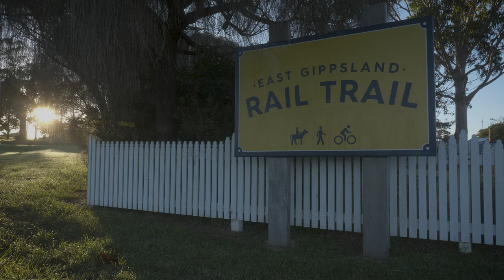Under the Surface — GunaiKurnai Country, East Gippsland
Under the Surface is a curated public art project comprising of local and internationally renowned artists' works, located along the existing East Gippsland Rail Trail and extending through a selection of villages, hamlets and
townships of GunaiKurnai Country.

Under the Surface runs from Bairnsdale to Orbost, featuring Local indigenous artists Alice Pepper and Patricia
 Pittman, joined by visiting artists David “MEGGS” Hooke, Ling and Minna Leunig in solo and collaborative
works led by the story of the GunaiKurnai community.

Artist locations:

Patricia Pittman
Nicholson Bridge, Nicholson

Alice Pepper x David ‘MEGGS’ Hooke

Nowa Nowa Underpass, Nowa Nowa

Minna Leunig

Partelli's Crossing, Tostaree

LING

Orbost Butter Factory, Orbost

The project is designed, produced and delivered by The Social Crew in collaboration with Gunaikurnai Land and
Waters Aboriginal Corporation.

Supported by the Victorian State Government, East Gippsland Shire Council, and the East Gippsland Rail Trail
Committee.